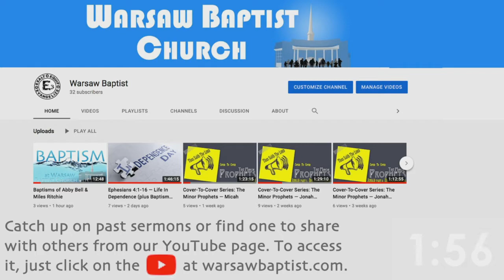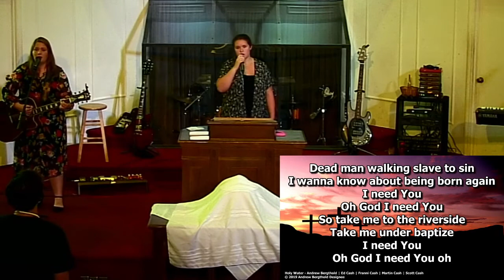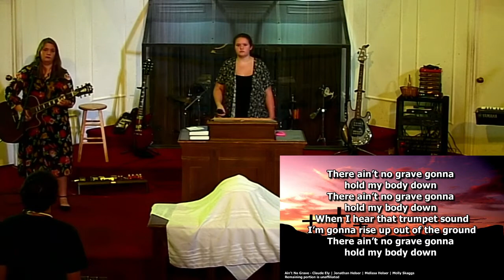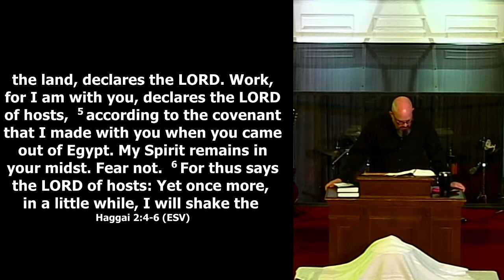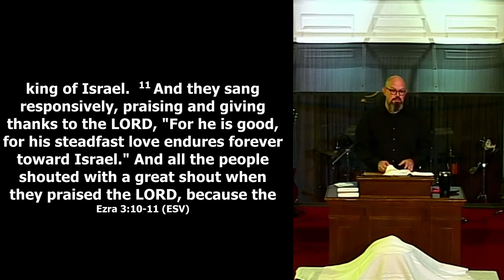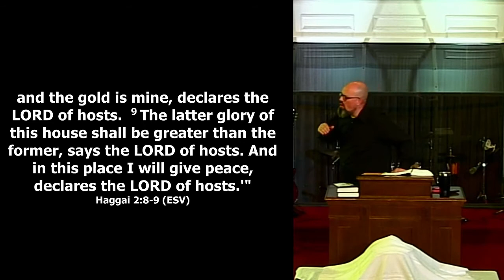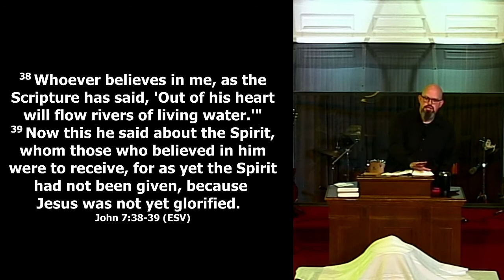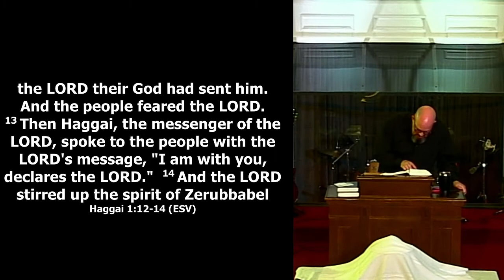Cover-To-Cover Series: The Minor Prophets — Haggai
Open your Bible to Haggai as we unpack God's Word.

This sermon was originally live streamed on Sunday, August 1, 2021, from Warsaw Baptist Church, 106 West High Street, Warsaw, Kentucky.

PLEASE SHARE THIS VIDEO link in an email or text message to your loved ones, or share the link on your favorite social media to spread the Good News to others!

YOU are welcome to join us in person. We regularly meet with worship gatherings at 11:30am each Sunday.

If you are a church member or long time visitor at WBC, or a long time viewer of these videos, please don't forget to send in your tithes and offerings.
To give ONLINE to the ministry of this local church,
To give with a check THROUGH THE MAIL, please make the check out to Warsaw Baptist Church and send it to